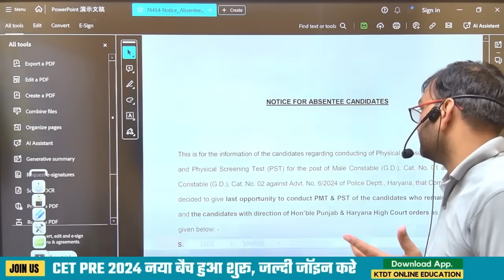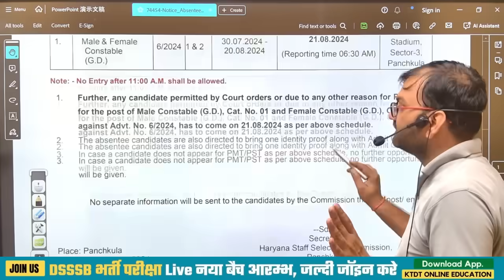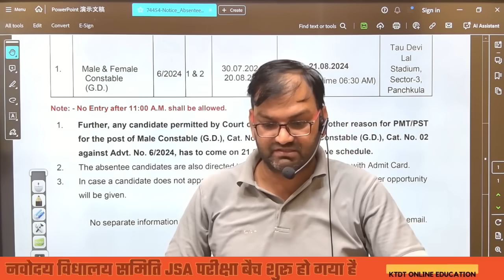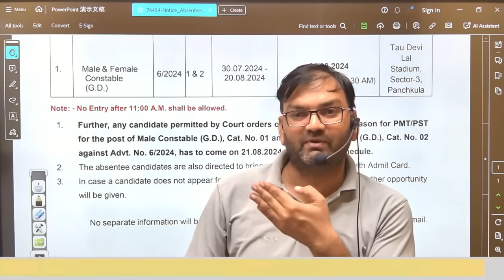HSSC ने अभी अभी भेजा नया नोटिस - Haryana Police Bharti Update - जल्दी देखलो सभी - KTDT